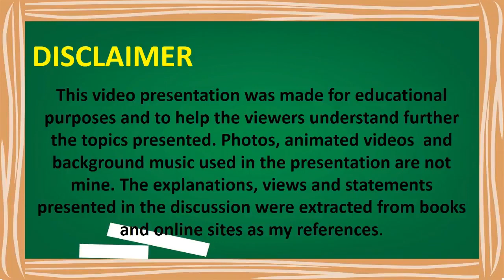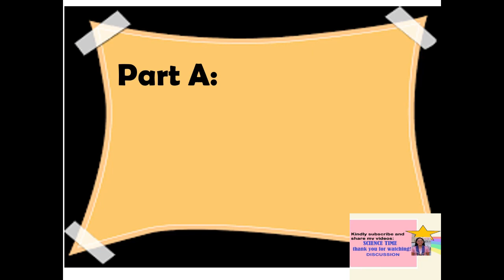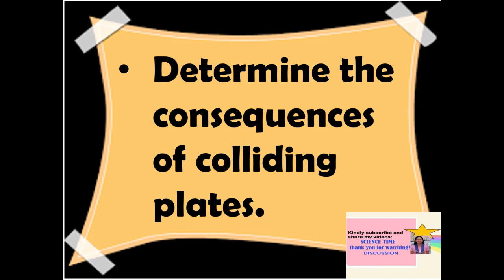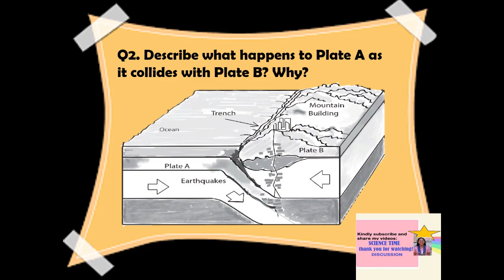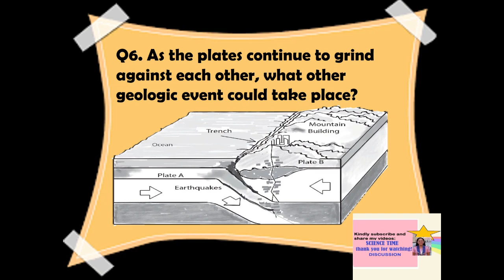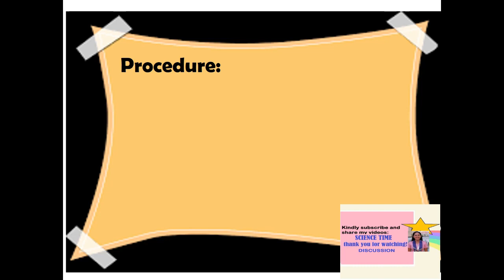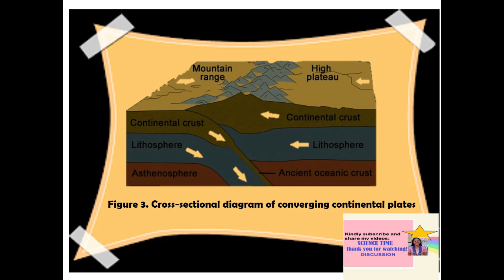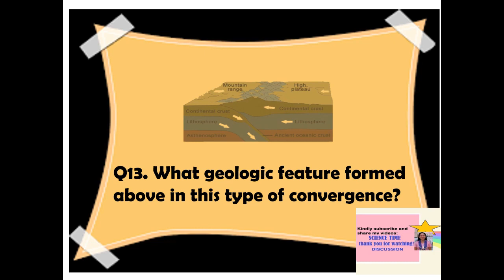CONVERGENT BOUNDARY ACTIVITY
A related activity for the 3 types of Convergent Boundaries; Oceanic-Oceanic Convergence, Oceanic-Continental Convergence and Continental-Continental Convergence.